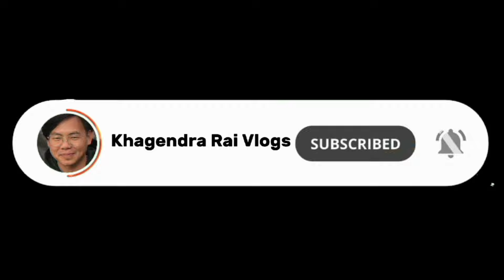Dherai Paxi Daju Baini Juwaiko Vet (कति धेरै खुसी )Kati Dherai Khusi🙏❤️